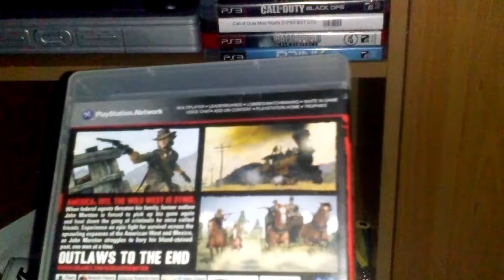New Game Red Dead Redemption- Newest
I'm showing my newest game Red Dead Redemption. Fan Favorite game- Gotta love it.